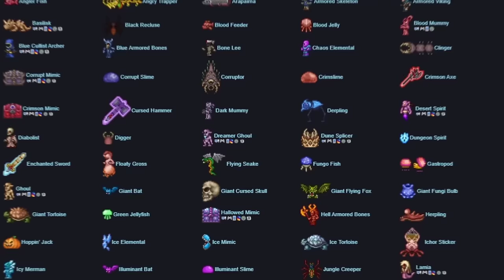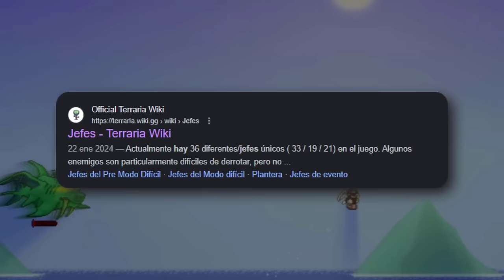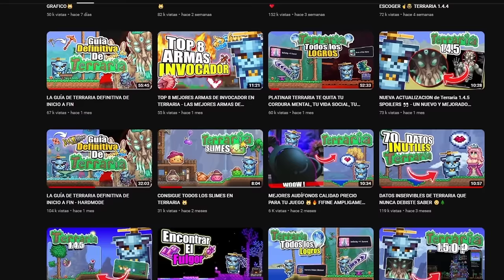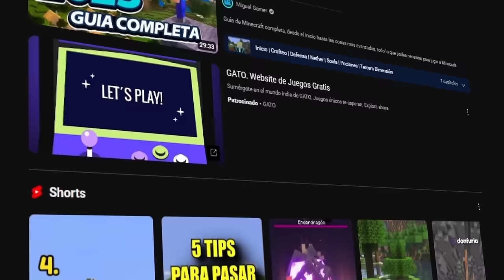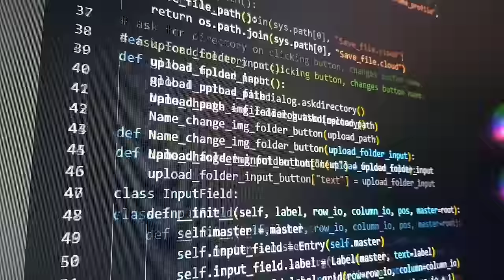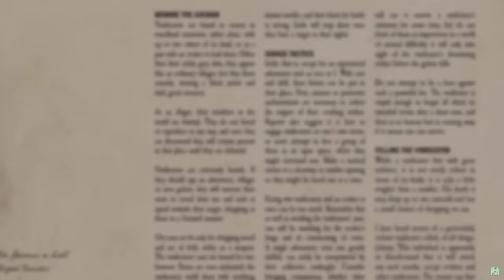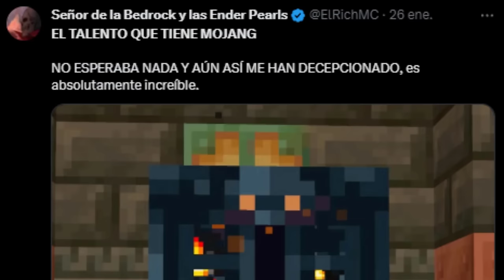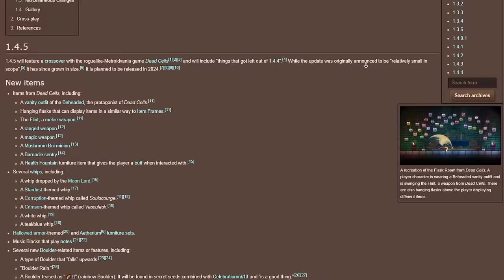TERRARIA o MINECRAFT CUAL ES EL MEJOR? 🤔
Con este video no quiero hacer una "verdad absoluta" de que juego es mejor, si no que tomo en cuenta distintos puntos de vista objetivamente y en base a ello doy una opinión, pero este juego son tantas que quedo "incompleto" y a pesar de que doy un resultado en el video, me gustaría hacer varios de este mismo tema y así resolver el dilema jsjs claro a mi punto de vista todo 🐈